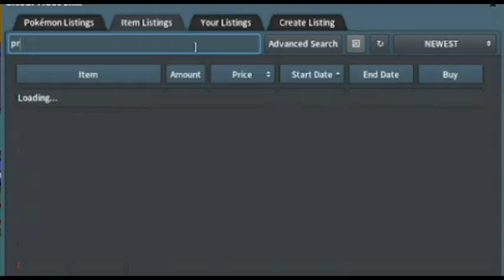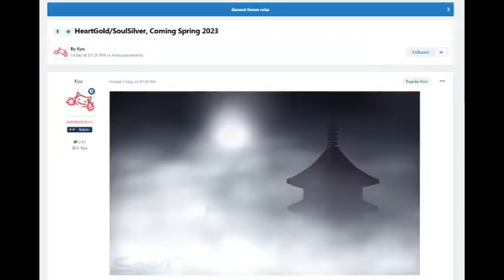[Tagalog] How to use Prismatic Pearl & Updates in PokeMMO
//About AIOne Fortress//
AIOne stands for All In ONe.
This Channel contains a variety of Filipino content such as Gaming, Story, Singing, Vlog, Tutorial, Facts/Game Facts, and more.

We try to create a lot of content so you don't get bored

//AIOne Core Member//
Meet the member of the Aione
Meicon =  The Ugly Thing
Zeal =  Singer green
Cephero = Red Thing
Shoone = Tired Artis
IGN = Slimy Boi
D.D = Dark Dragon Ratata

//SUB CHANNEL//
AIOne Zeal:
DESCRIPTION: So ito na nga yung sarili kong acc at dito lalabas lahat ng Original Composition ko

//CONNECT US//